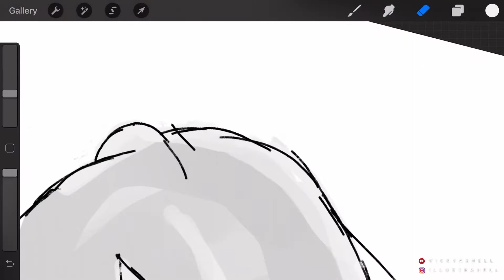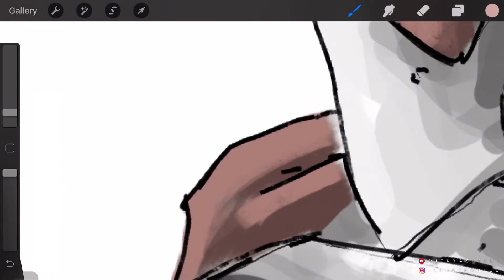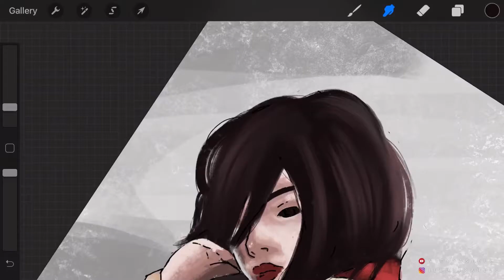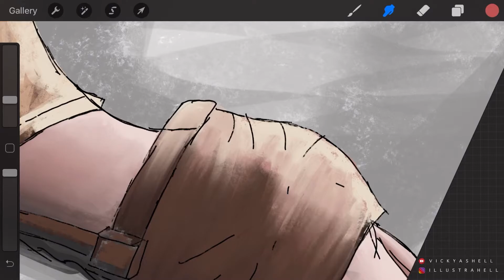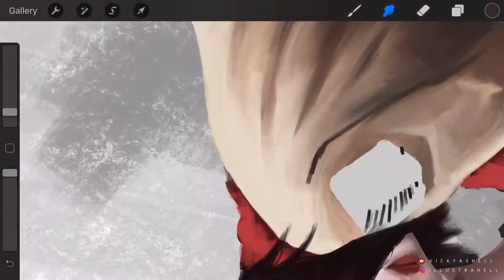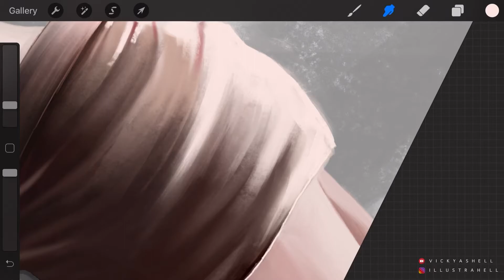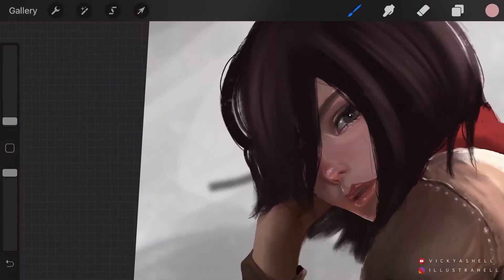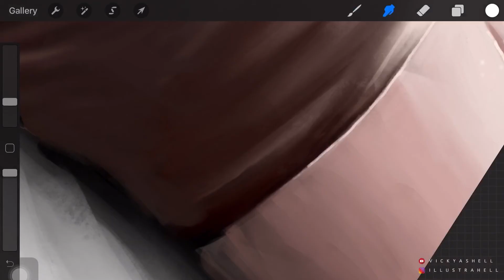Drawing Mikasa Ackerman ATTACK ON TITAN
hiring me on fiverr!

I just redrawing, mention me in the comment if you know the artists 🤗

Mikasa 🔥

Procreate App + Apple Pencil / iPad Pro ( edited by Lumafusion )